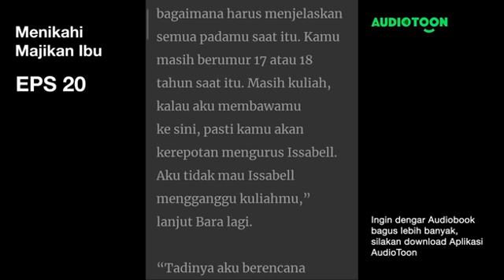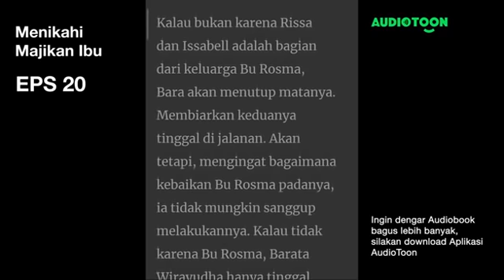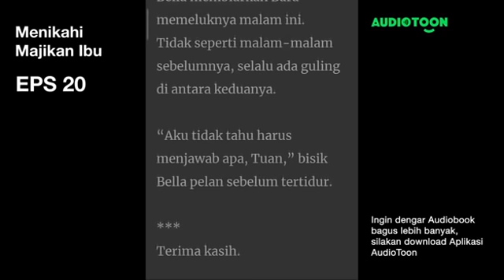Menikahi Majikan Ibu EPS 20 |Lamaran Bos Besar untuk Anak Pembantu|Audiotoon Indonesia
Menukar Issabell

“Bell ... aku belum selesai,” protes Bara, saat menyadari Bella sudah menyudahi obrolan.
“Bell, kita belum selesai!” Lagi-lagi Bara protes, tetapi kali ini ia memberanikan diri memeluk Bella dari belakang.